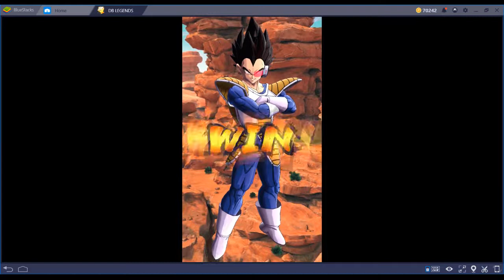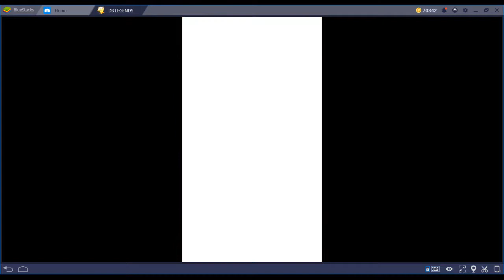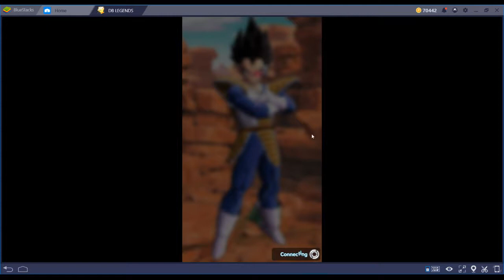Dragon Ball Legends - Fierce Battle! Vegeta the Prince of Fate.